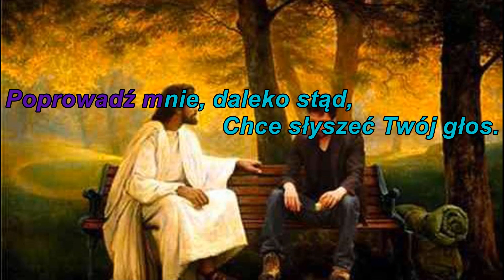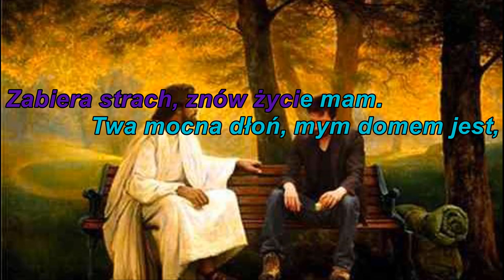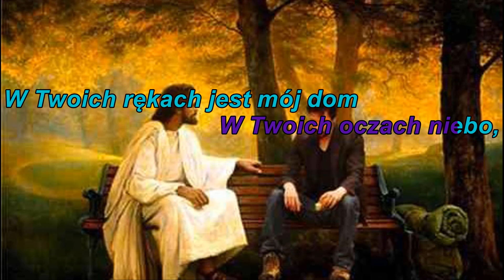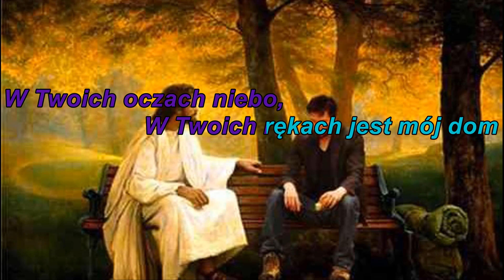W Twoich oczach niebo - Wersja Karaoke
Utwór "W Twoich oczach niebo" pochodzący z płyty "Tajemnica" autorstwa VOX EREMI.

☘️ Jeśli podoba Ci się to, co robię, zapraszam do subskrypcji i dołączenia do naszej
      społeczności. Miłego dnia i spokojnego wieczoru! Szczęść Boże!

      Dziękuję Ci bardzo za Twoje wsparcie!